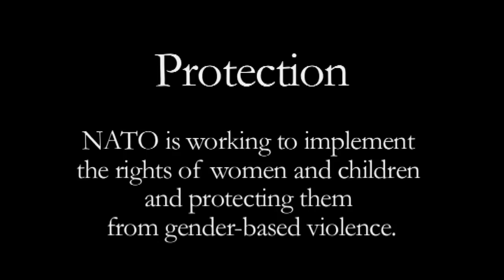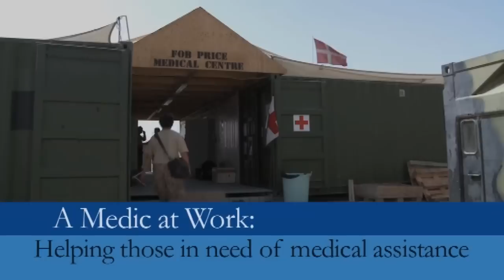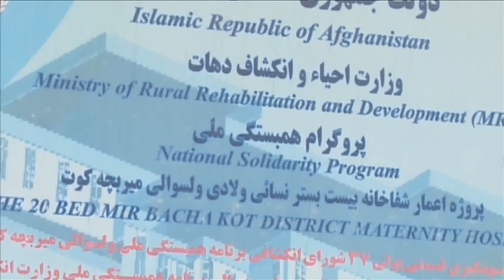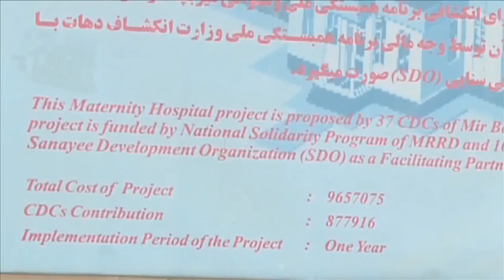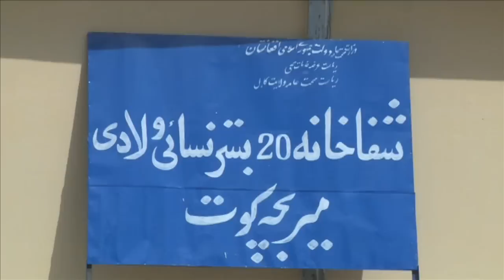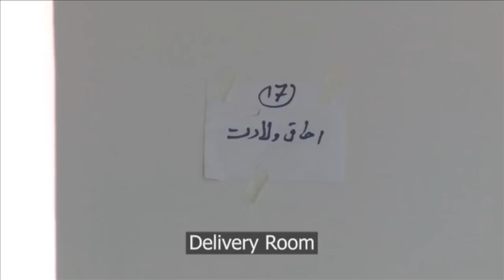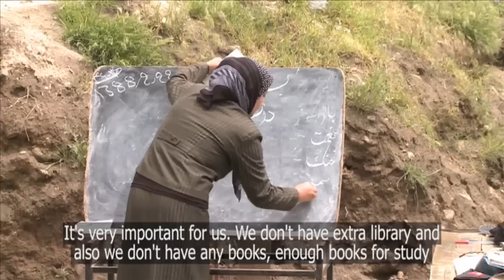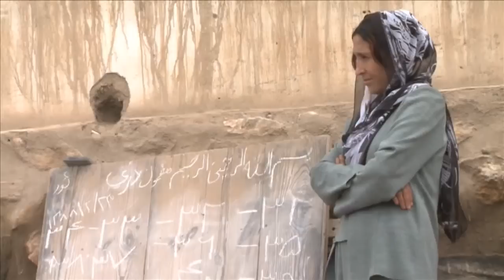Women, Peace and Security - Protection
War and conflict often affects women and children more than men.

Recognizing the important role women play in building peace, the United Nations Security Council adopted Resolution 1325 on 31 October 2000.

The Resolution called for an end to the historic inequality of male and female participation in resolving conflicts.

This short film examines how NATO is working to protect women and children in its areas of operations, and to increase the participation of women at every level to prevent future conflicts. NATO Homepage